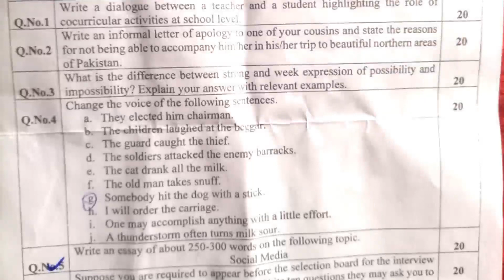Autumn 2022 aiou passt paper cood 5407